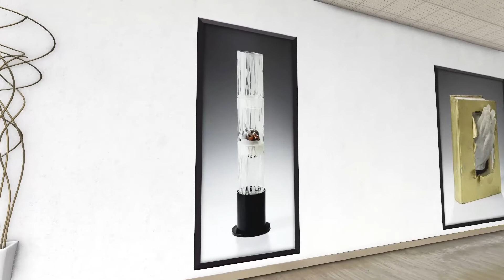Presentación virtual: Luces, sombras y transparencias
Ignacio Anaya Hernández
Jaime González Bárcenas
Tannia Jovanna Martínez Ramírez
Olga Margarita Gutiérrez Trapero
Areli García González
Ramiro Salgado Meneses
César Alejandro Hurtado Farfán
Julio A. Muñoz Marañón
Saúl Vargas González
Laura Elvira Serratos Zavala
Carlos Enrique Hernández García
Jaime Vielma Moreno
Victor Manuel Collantes Vázquez
Martín Ramírez Salas
Miriam Castañeda
Regina Huitsilin Ramírez Castañeda
Priscila Martínez Almeida
Oscar Almeida Zúñiga
Manfred Mainers